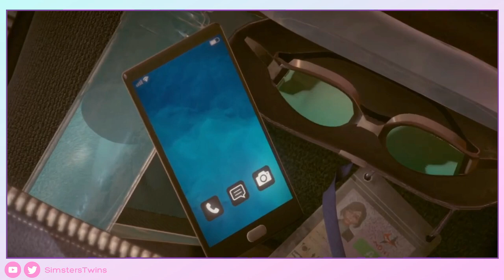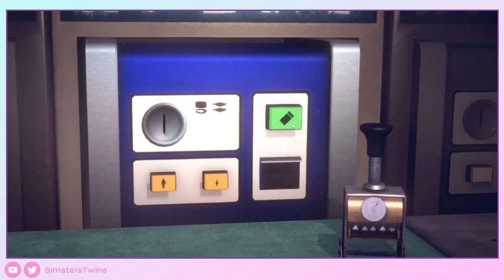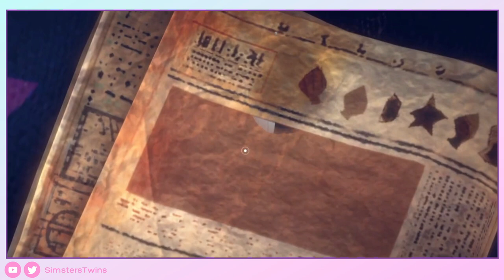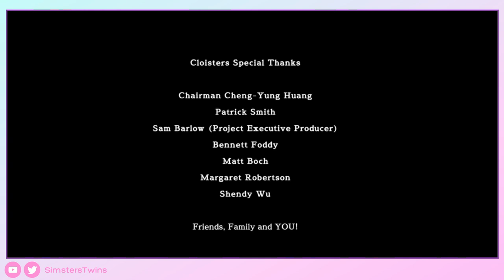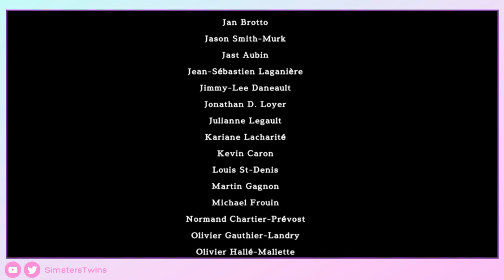♦ A Memoir Blue - JUEGO COMPLETO -Walkthrough Sin Comentar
Hoy traemos A Memoir Blue una historia que sin palabras y con un arte excepcional cuenta una bonita historia.